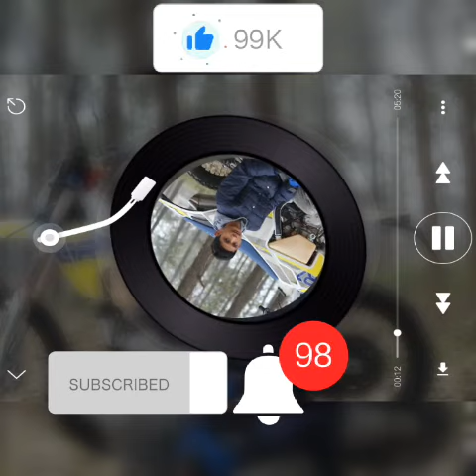free fire tik tok